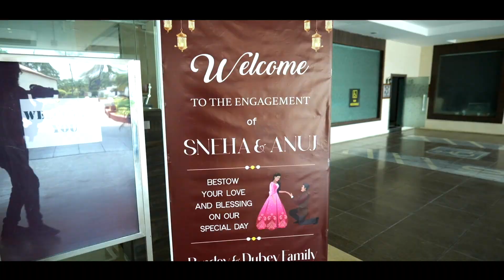Sneha & Anuj // Ring Ceremony Teaser 2023 // LumixS5 // Raipur (C.G.)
85mm Candids & Cinematics

Weddings I Preweddings I PostWeddings
                  Cinematics I Candids
    Album Designing I Cinematic Editing
          All Pre/Post Processing Work

Camera Used-
Nikon D850 FX-Format Full Frame
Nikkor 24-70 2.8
Nikkor 85mm 1.8
Godox V860
Godox ad200 Pro
Canon R6
RF 50mm 1.8
RF 16mm 2.8
Panasonic Lumix S5
Panasonic 20-60mm
Panasonic 85mm 1.8